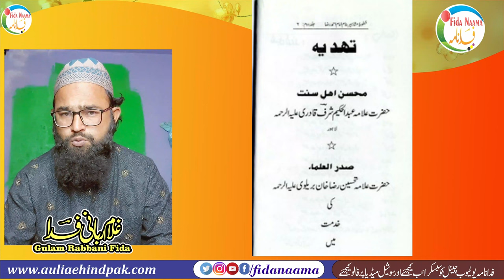Hazrat Allama Dr Gulam Jabir Shams Misbahi ماہر رضویات حضرت مولاناڈاکٹر غلام جابرشمس مصباحی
Assalamu Alaikum

Hazrat Allama Dr Gulam Jabir Shams Misbahi
ماہر رضویات حضرت مولاناڈاکٹر غلام جابرشمس مصباحی

Copyright Declaimer